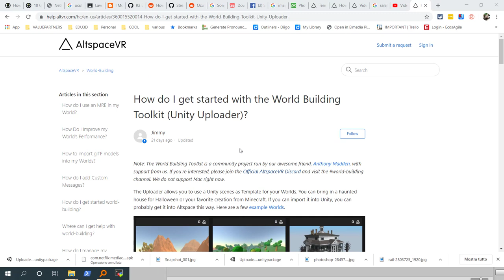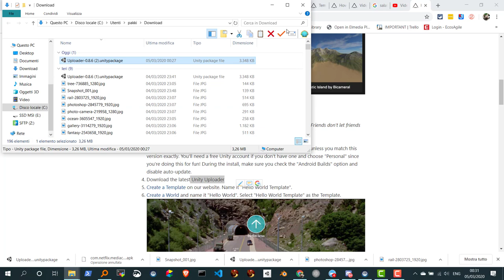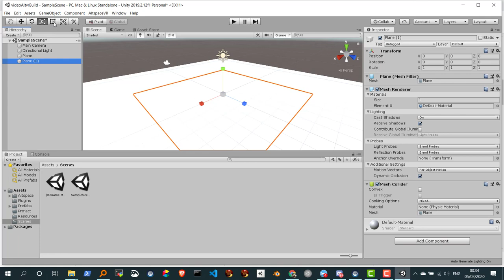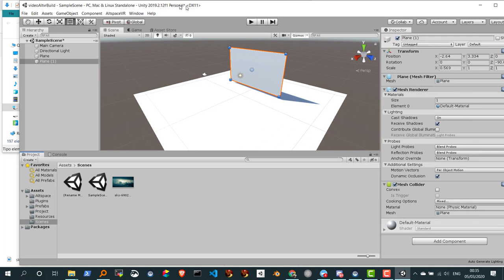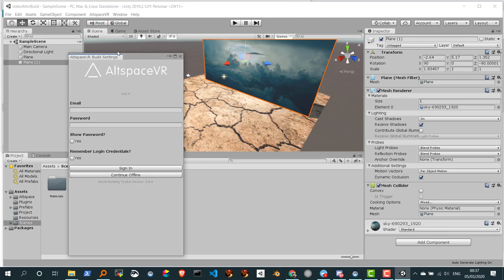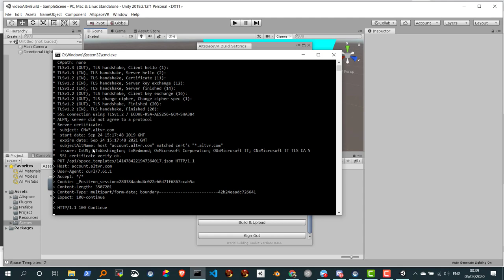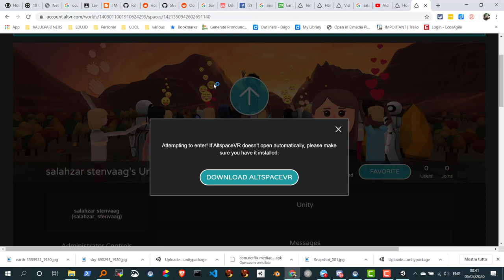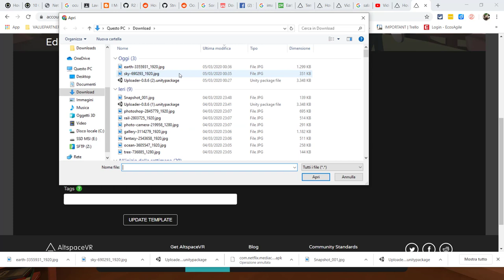AltSpaceVr Tutorial Costruttori di Mondi da Unity 2019.2.12f1 con apposito plugin.